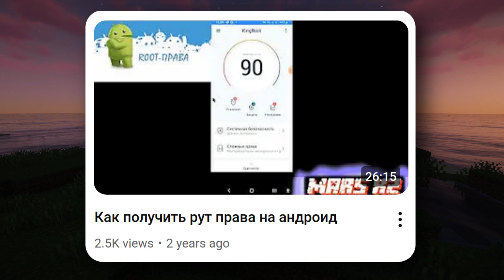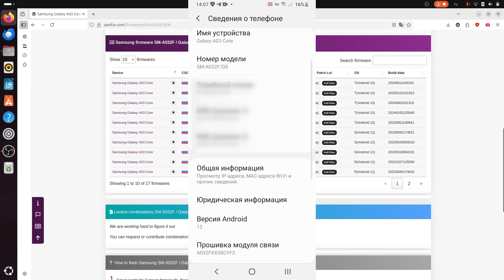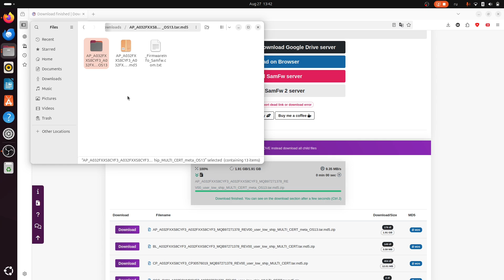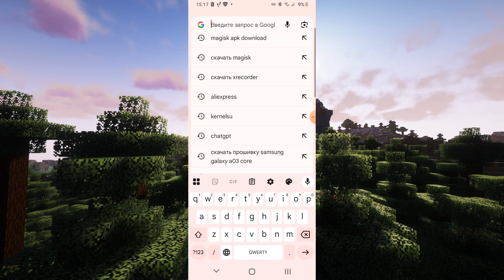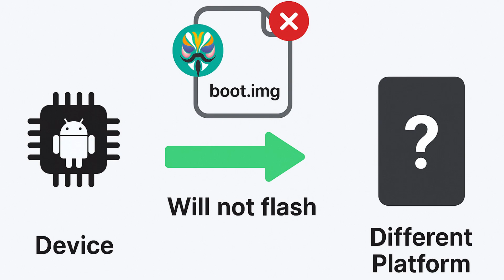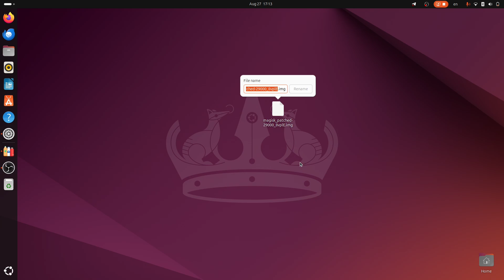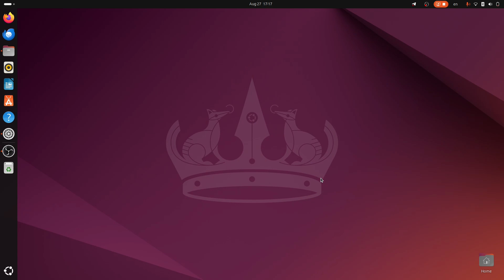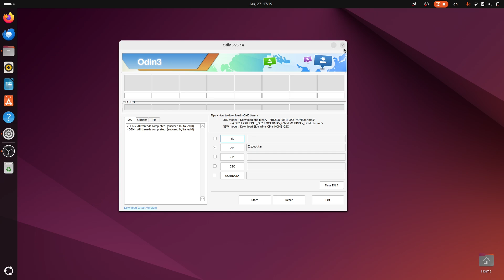Как получить Root-права через Magisk (официальный и безопасный метод) | MarsXz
В этом видео я показываю *новый, безопасный и рабочий способ* получить root-права на Android через *Magisk.*
В отличие от старого метода, теперь мы используем *официальную прошивку (AP или boot.img)* и патчим её прямо в Magisk.

*⚡ Важно:*
Скачивайте Magisk только с официального GitHub, иначе можно поймать вирус!

💡 Патчить _boot.img_ легко, но запуск Magisk на Linux (Ubuntu) через Wine *невозможен* — работает только в виртуальной машине Windows с USB или на настоящей Windows.

Этот метод считается *безопасным и официальным.*

⏱ Тайм-коды:
0:00 — Вступление
0:38 — Интро
0:58 — Об старом видео ролике
1:20 — Предупреждение перед установкой
3:20 — Скачиваем часть прошивки
3:46 — Распаковываем
5:22 — Скачиваем Magisk
5:50 — Патч boot.img + риски
7:10 — Переименовываем в boot.img
8:12 — Выполняем команду
8:18 — Подготавливаем файлы
8:58 — Устанавливаем программы
9:00 — Настраиваем Bottles
10:00 — Прошивка через Odin/fastboot
10:10 — Итоги ролика